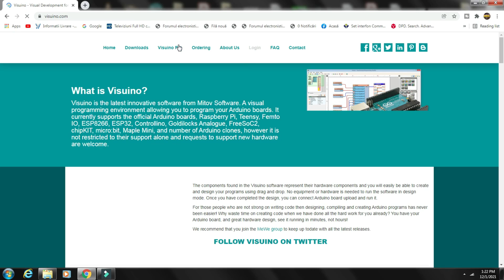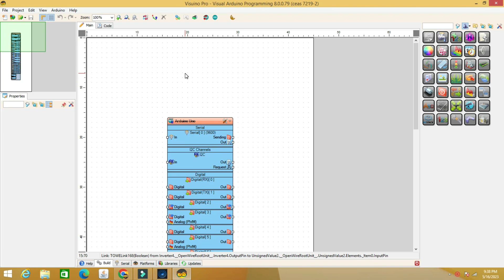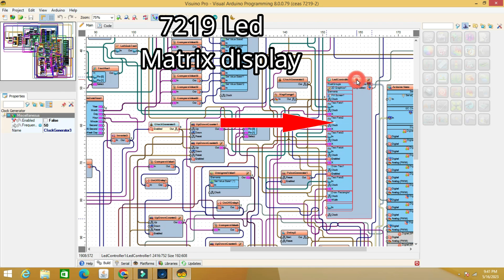Arduino Clock Project And Rotary Encoder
How to make a Arduino clock with Matrix Led 7219 and rotary encoder.